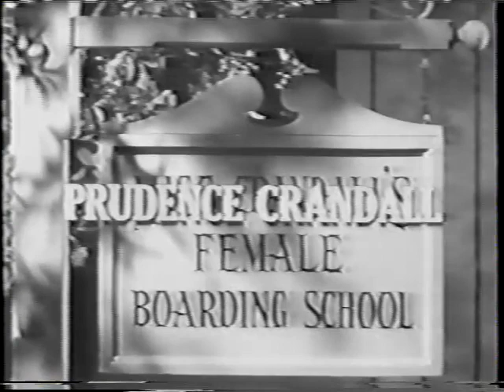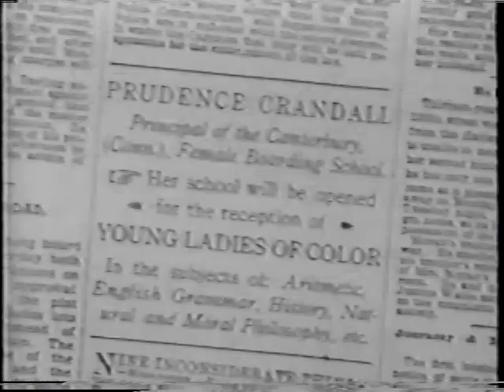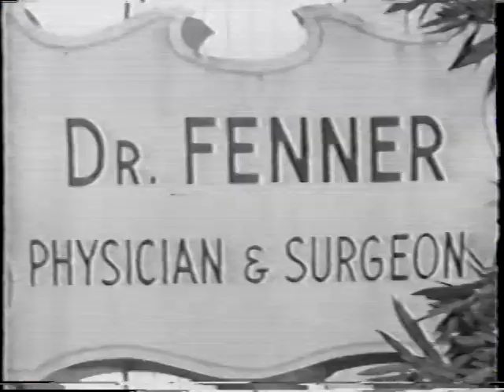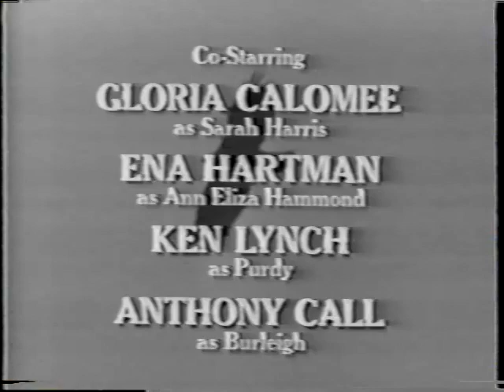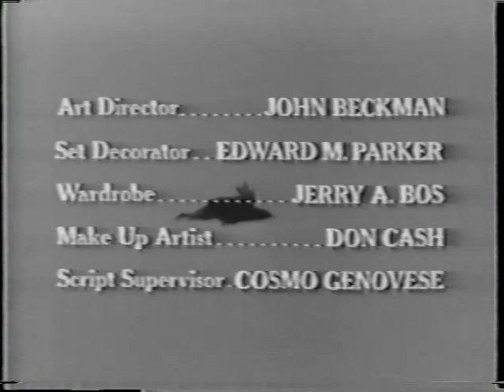Profiles In Courage (Ep15): Prudence Crandall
"In 1833, Prudence Crandall runs a girls boarding school in Canterbury CT. Trouble ensues when she accepts the application of Sarah Anderson, an African American."

This description was obtained from imdb.com. A link with more details about the episode is posted below.